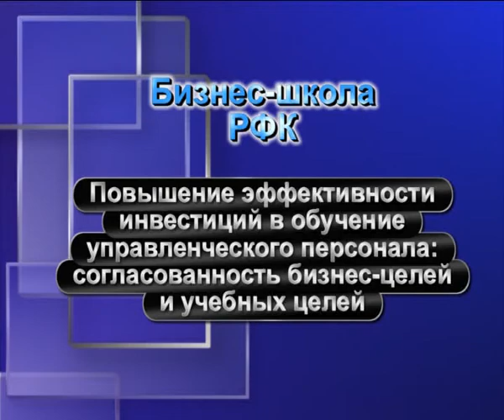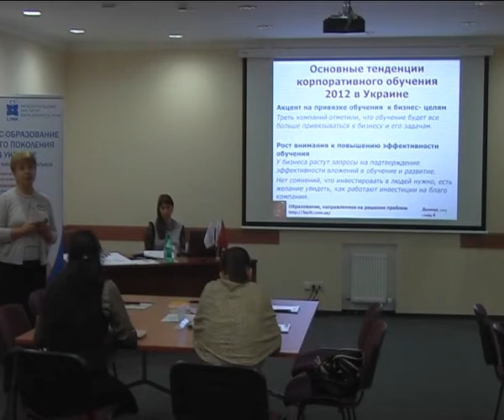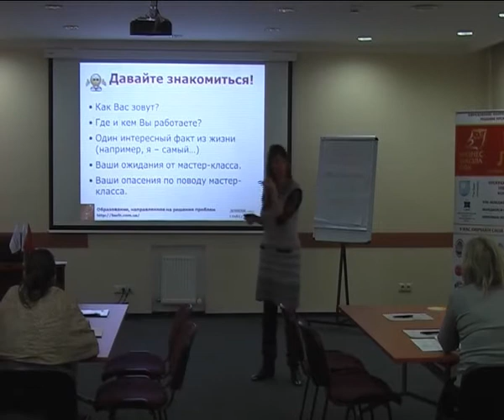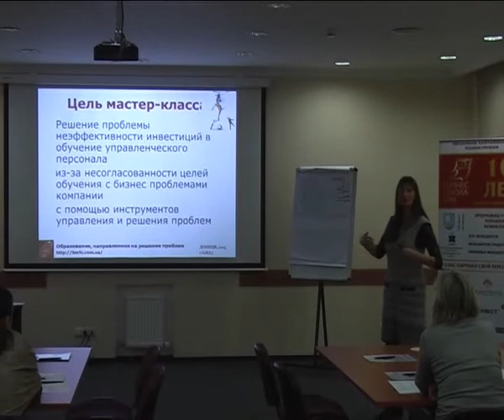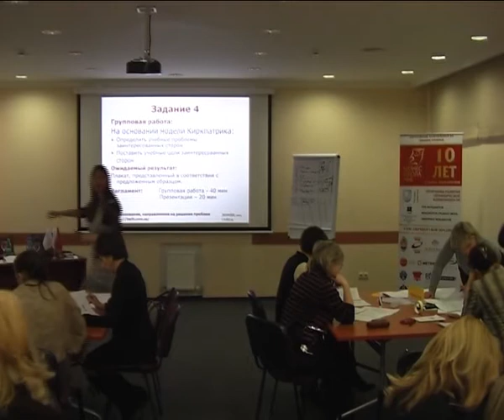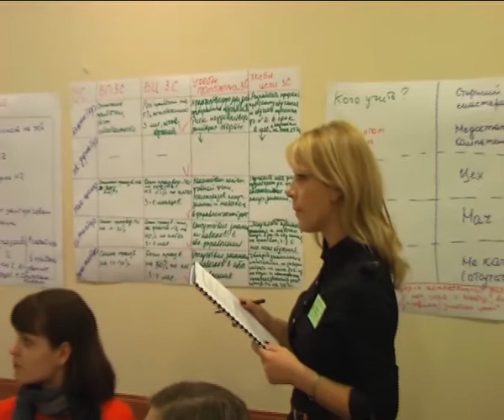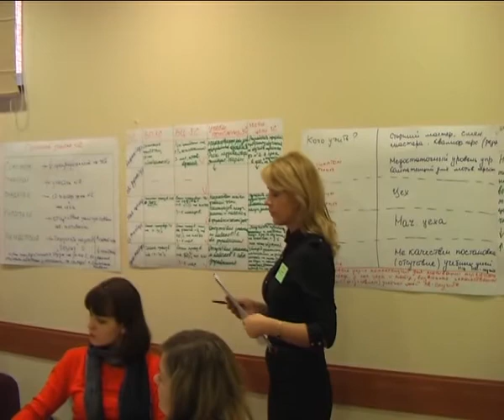Согласованность бизнес-целей и учебных целей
5 марта 2013 года в городе Днепропетровске в конференц-зале отеля «Reikartz Днепропетровск» БИЗНЕС-ШКОЛА РФК провела мастер-класс на тему «Повышение эффективности инвестиций в обучение управленческого персонала: согласованность бизнес-целей и учебных целей».